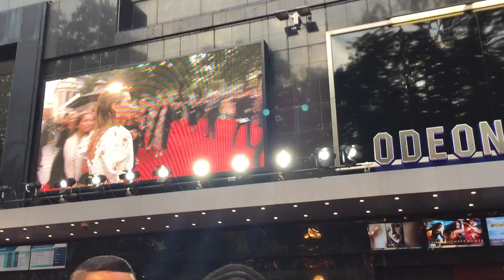PREMIER DE LA PELÍCULA "GOODBYE CHRISTOPHER ROBIN; MARGOT ROBBIE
LONDRES; SEPTIEMBRE DE 2017